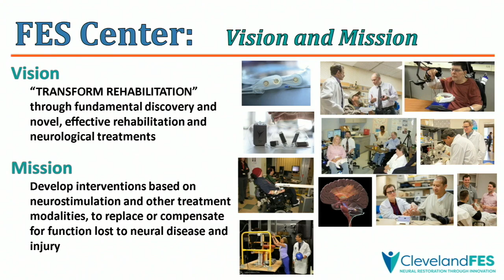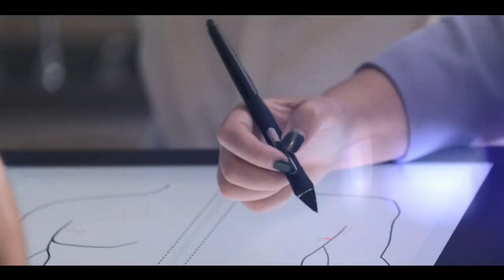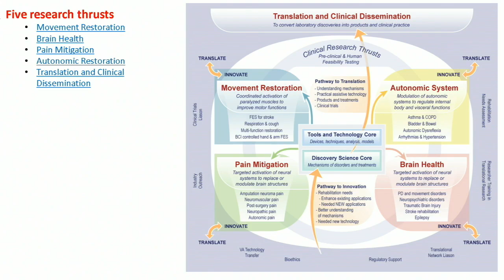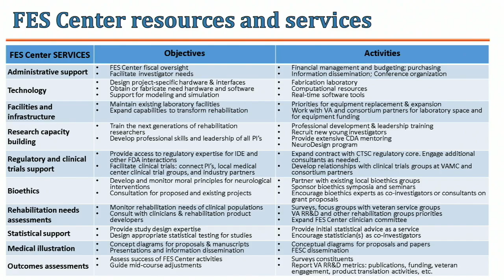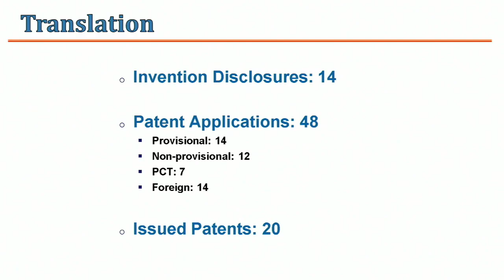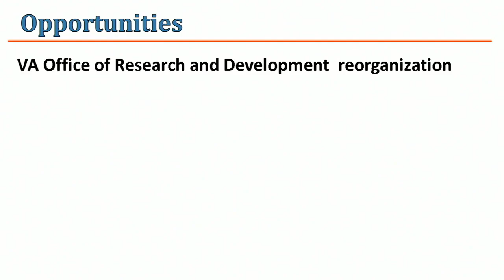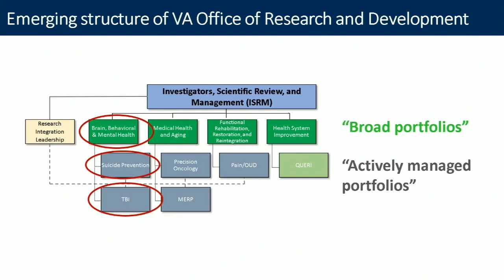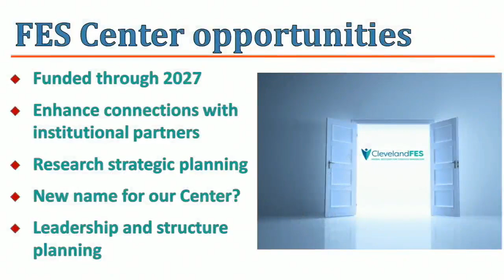State of the Cleveland FES Center 2023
Watch Cleveland FES Center Executive Director Dr. Bob Kirsch share center highlights for the year, including awards, researcher achievements, events and more, as presented on Oct. 25 at our annual State of FES Event.